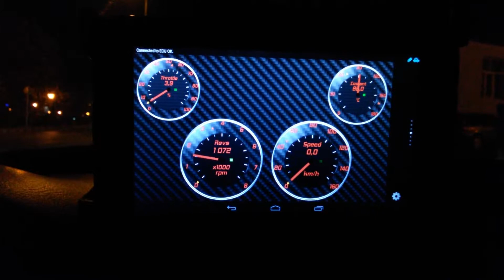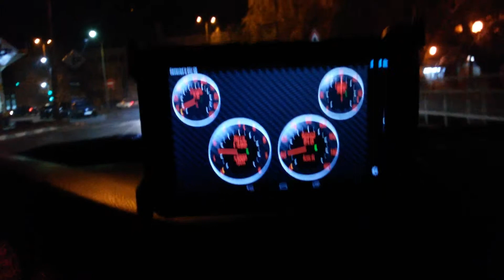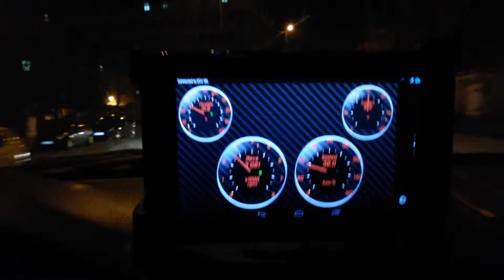MG ZS 120 digital dash gauges kit